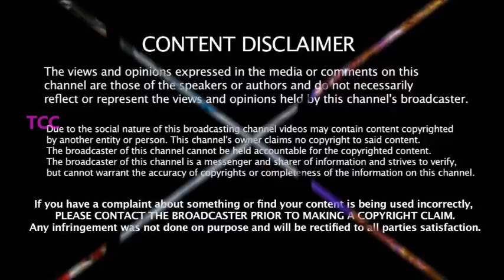கொரோனா பீதி 2020 IPL க்கு தடை - வலுவான ஆதாரத்துடன் வழக்கு - ஏமாற்றத்தில் கிரிக்கெட் ரசிகர்கள்